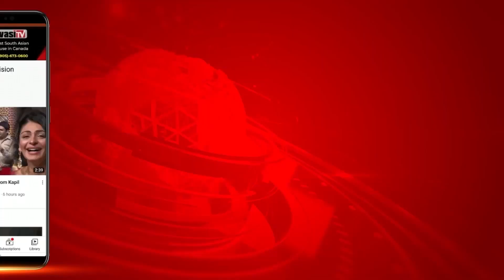ਗੁਰਦੁਆਰਾ ਸਾਹਿਬ ਦਾ ਪ੍ਰਧਾਨ ਭਾਜਪਾ ਆਗੂ ਅਨਿਲ ਵਿੱਜ ਦੇ ਪੈਰਾਂ ’ਚ ਡਿੱਗਿਆ | Parvasi TV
ਗੁਰਦੁਆਰਾ ਸਾਹਿਬ ਦਾ ਪ੍ਰਧਾਨ ਭਾਜਪਾ ਆਗੂ ਅਨਿਲ ਵਿੱਜ ਦੇ ਪੈਰਾਂ ’ਚ ਡਿੱਗਿਆ
ਸੋਸ਼ਲ ਮੀਡੀਆ ’ਤੇ ਵੀਡੀਓ ਹੋਈ ਵਾਇਰਲ